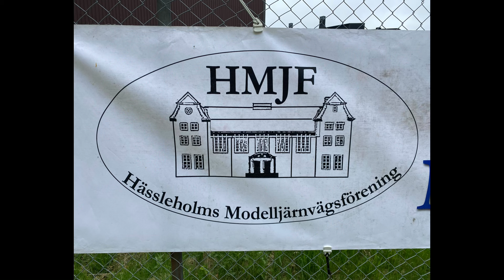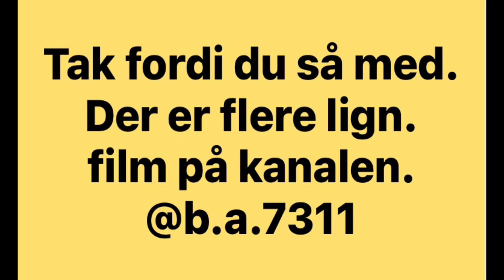Hässleholms Modelljärnvägsförening 2024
Hässleholms Modelljernvägsförening har bygget en stor fin H0 modeljernbane, der forestiller lokalområdet. Stationerne har samme sporplaner som områdets rigtige stationer, og de fleste bygninger er hjemmebyggede efter originalerne fra området. Foreningen fremviser banen for offentlighedden en gang om måneden. Find adressen på internettet, tast den ind på Maps, og rigtig god rejse til Hässleholm!